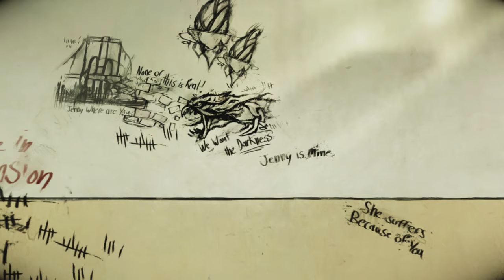Having weird hallucinations is just the side effects of the demon - Darkness II Ep 3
hi peeps wow another video second day in a row im on a roll haha but seriously guys im try to amp up the content i make per week. So, without further ado here is the third episode in the darkness II serise that im doing. If u don't like blood and gore this isnt for you.